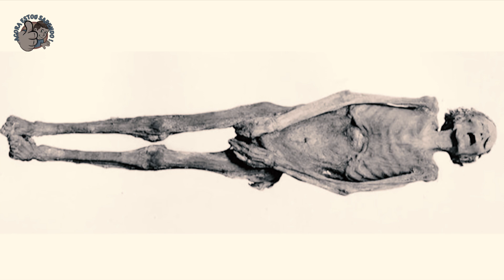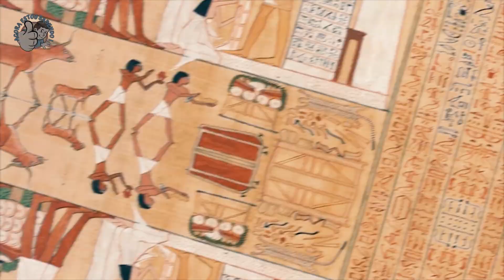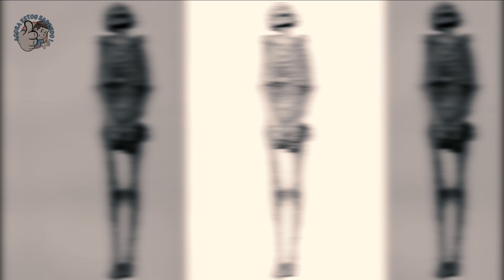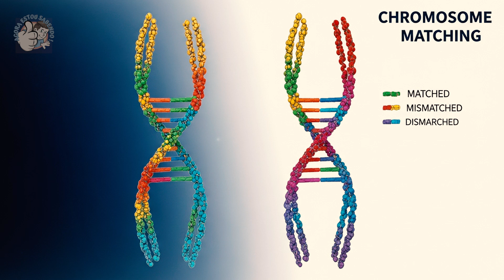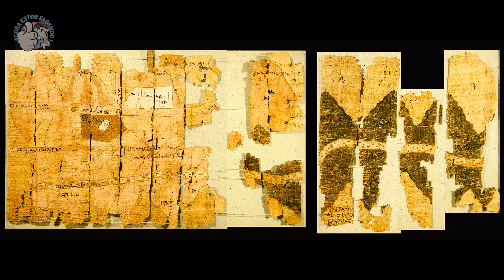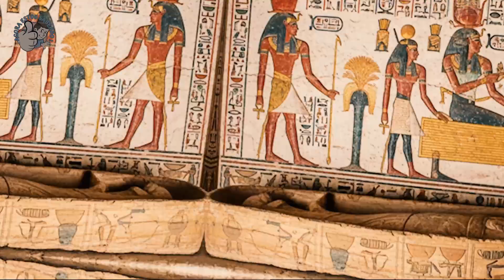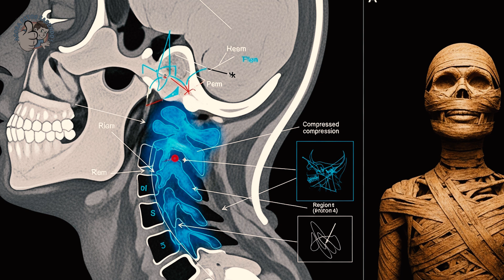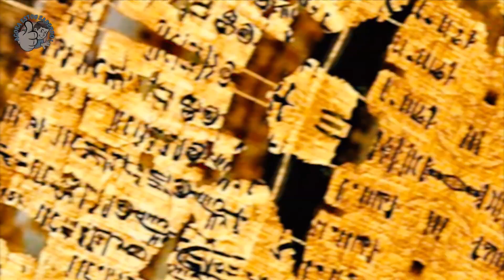DNA Descobre Quem é a "Múmia que Grita" do Egito!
🔎 Você conhece a Múmia que Grita, o "Homem Desconhecido E" que intrigou arqueólogos por mais de um século? Seu rosto congelado em um grito eterno escondia um segredo chocante!

Neste vídeo, revelamos como tecnologia de ponta (DNA e Tomografia) desvendou sua verdadeira identidade: ele era Pentawer, um príncipe do Egito Antigo e filho do grande Faraó Ramsés III!

Descubra a história real por trás de sua morte dramática e punição extrema, ligada à famosa Conspiração do Harém - uma trama de traição, assassinato e magia no coração do poder faraônico.

Por que ele foi enterrado de forma tão desonrosa (envolvido em pele de carneiro impura e sem nome)? Como a ciência explicou sua expressão aterrorizante? E o que o Papiro Judicial de Turim revela sobre seu destino final?

Junte-se a nós para desvendar um dos mistérios mais fascinantes do Antigo Egito, onde história, arqueologia e ciência forense se unem para contar uma história humana de ambição e consequências devastadoras.

Musicas : Envato Elements
Imagens por I.A. : Google AI Studio - Whysky AI
Edição : Adobe Premiere Pro
Voz : Google AI Studio

Assista enquanto o DNA revela quem é a "Múmia que Grita" do Egito! Descubra os segredos do Egito Antigo com tecnologia em arqueologia.